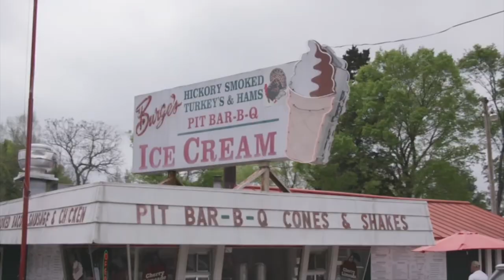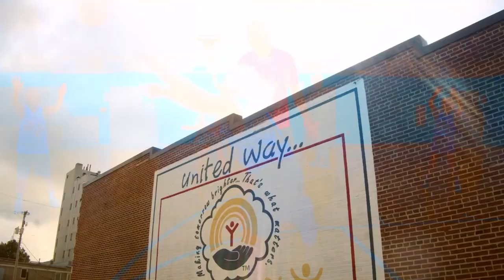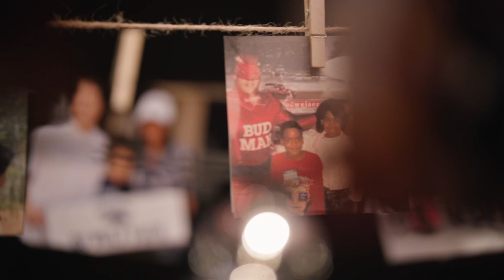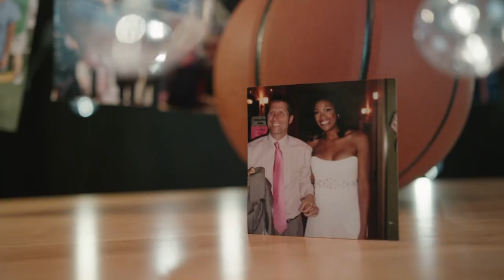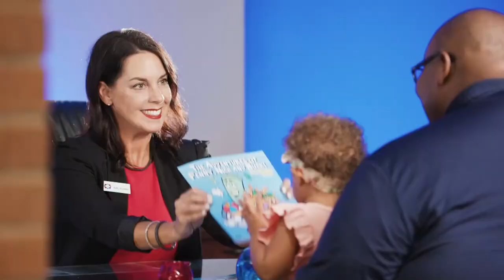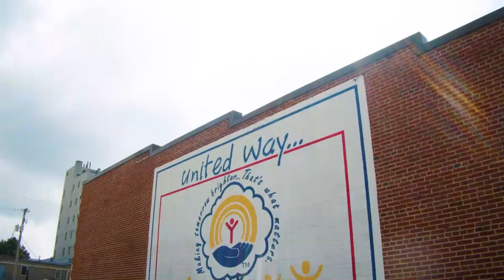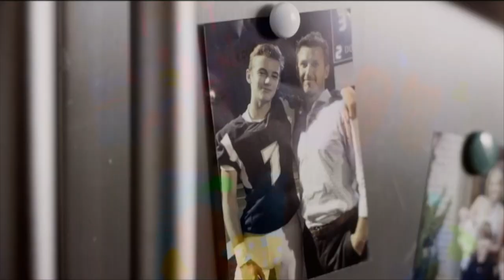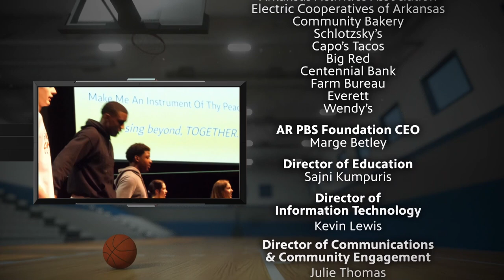AR PBS Sports 2023 1A Girls Basketball State Championship: Mammoth Springs vs. Norfork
Watch the Arkansas Activities Association 1A Girls High School Basketball State Championship Game with ARPBSSports. Watch Mammoth Springs face off against Norfork to see who will clinch the state title.

See more ARPBSSports 2023 High School Championship Basketball games, highlights, student athletes and features